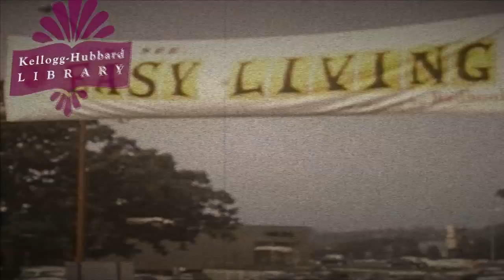Panel Discussion: The American Experience: JFK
Part of Vermont Public Television's Community Cinema film showing and discussion series. Films discussed are aired on PBS' The American Experience. This discussion centers around Part 2 of a 2-part documentary about the Kennedy's life leading up to the presidency.

A three-member panel discusses the documentary. They are:

Sen. Bill Doyle, Washington County Senator and Professor of History at Johnson State
       College;
Jack McCullough, Staff Attorney with Vermont Legal Aid, and Washington County
       Chair of the Vermont Democratic Party;
Nat Frothingham, Editor of the Montpelier Bridge newspaper.

To get the discussion in the context of the film, it's recommended that viewers see the film.